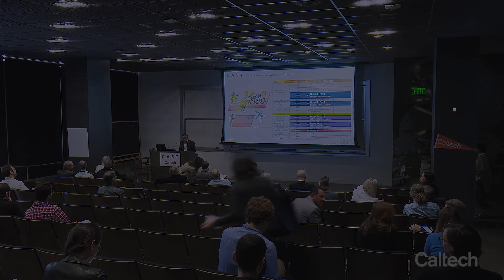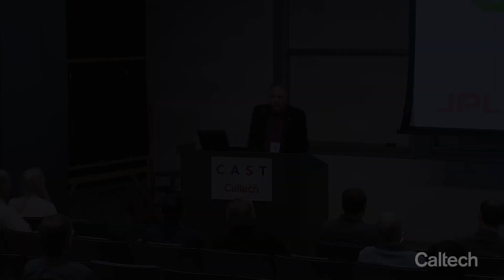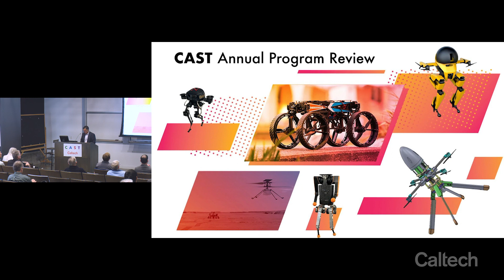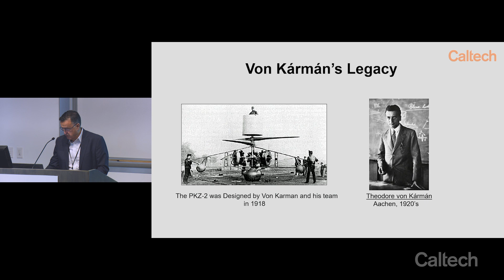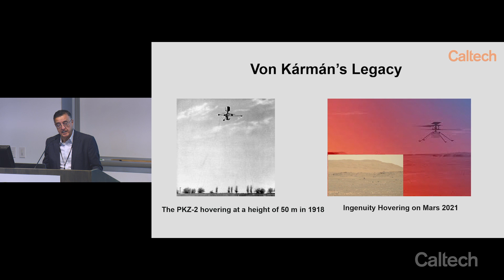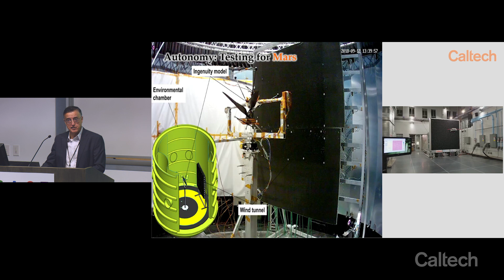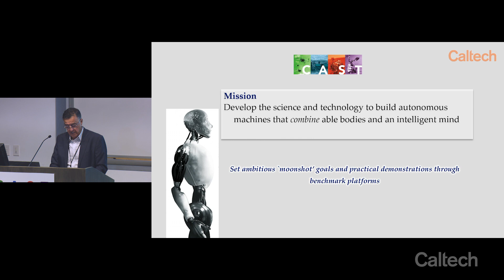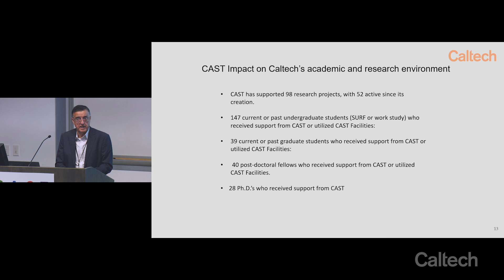2023 CAST Annual Program Review: Introduction - 10/30/23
Jump to:

- Mory Gharib, Introduction: 0:04
- Thomas F. Rosenbaum, Opening remarks from Caltech: 0:41
- Larry James, Opening remarks from JPL: 3:40
- Harry Atwater, Opening remarks from EAS: 7:23
- Mory Gharib, CAST research overview & intro to the day: 11:38